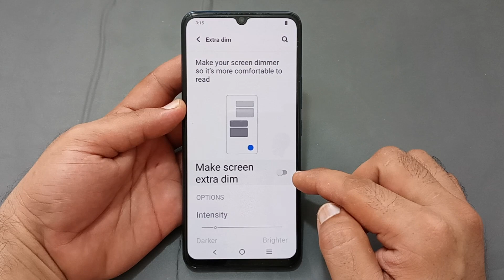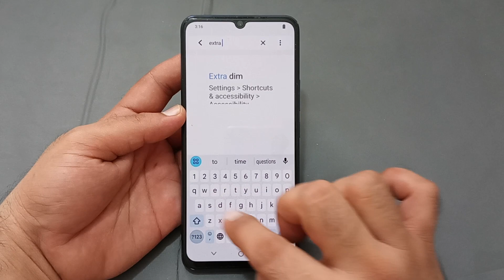Vivo y33s mein extra dim use Karen, Vivo y33s extra dim setting